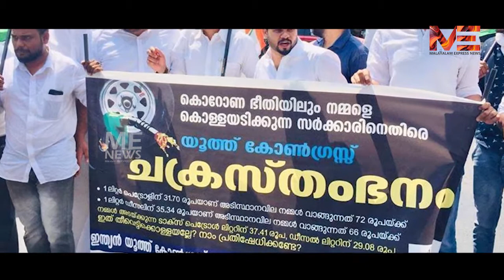ഇത് വിവരക്കേടല്ല ശുദ്ധ തെമ്മാടിത്തരം